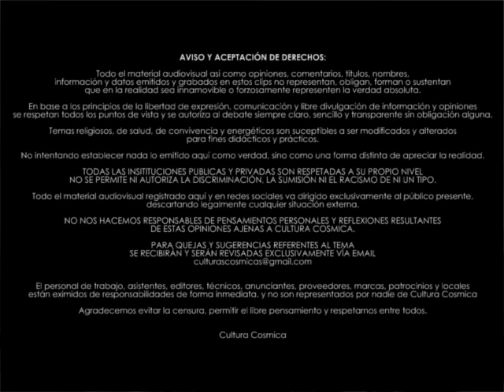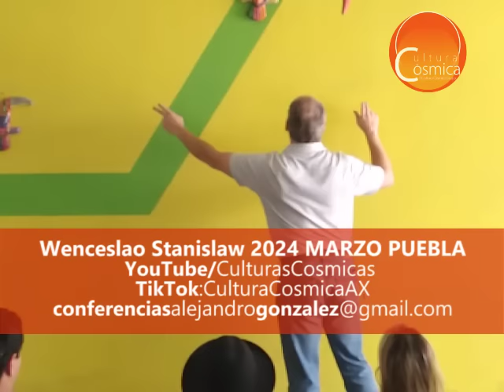Como funciona el contacto y sensibilidad Alejandro Gonzalez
Puebla Marzo 2024
Cortesía Wenceslao
Parte 1

- Alejandro Gonzalez, Contactado Mexicano // "Cultura Cosmica"

𝙉𝙊𝙏𝘼: 𝙏𝙤𝙙𝙤 𝙚𝙡 𝙢𝙖𝙩𝙚𝙧𝙞𝙖𝙡 𝙚𝙨 𝙙𝙚 𝙡𝙞𝙗𝙧𝙚 𝙪𝙨𝙤 𝙨𝙞𝙣 𝙛𝙞𝙣𝙚𝙨 𝙙𝙚 𝙡𝙪𝙘𝙧𝙤. 𝘾𝙤𝙧𝙩𝙚𝙨í𝙖 𝙙𝙚 𝙞𝙣𝙫𝙞𝙩𝙖𝙙𝙤𝙨 𝙮 𝙖𝙢𝙞𝙜𝙤𝙨 𝙦𝙪𝙚 𝙖𝙮𝙪𝙙𝙖𝙣 𝙘𝙤𝙣 𝙡𝙖 𝙜𝙧𝙖𝙗𝙖𝙘𝙞ó𝙣 𝙙𝙚 𝙛𝙤𝙧𝙢𝙖 𝙫𝙤𝙡𝙪𝙣𝙩𝙖𝙧𝙞𝙖 𝙣𝙤 𝙥𝙧𝙤𝙛𝙚𝙨𝙞𝙤𝙣𝙖𝙡. 𝙍𝙚𝙨𝙥𝙚𝙩𝙖 𝙚𝙡 𝙖𝙥𝙤𝙧𝙩𝙚.

𝘼𝙡𝙚𝙟𝙖𝙣𝙙𝙧𝙤 𝙎𝙞 𝙩𝙞𝙚𝙣𝙚 𝙢𝙞𝙘𝙧ó𝙛𝙤𝙣𝙤 𝙮 𝙜𝙧𝙖𝙗𝙖𝙙𝙤𝙧𝙖, 𝙥𝙚𝙧𝙤 𝙪𝙣𝙖 𝙙𝙚 𝙡𝙖𝙨 𝙥𝙧𝙞𝙤𝙧𝙞𝙙𝙖𝙙𝙚𝙨 𝙙𝙚 𝘼𝙡𝙚𝙟𝙖𝙣𝙙𝙧𝙤 𝙚𝙨 𝙘𝙤𝙢𝙪𝙣𝙞𝙘𝙖𝙧𝙨𝙚 𝙙𝙚 𝙛𝙤𝙧𝙢𝙖 𝙥𝙚𝙧𝙨𝙤𝙣𝙖𝙡, 𝙣𝙤 𝙜𝙧𝙖𝙗𝙖𝙧𝙨𝙚, 𝙣𝙤 𝙙𝙞𝙛𝙪𝙣𝙙𝙞𝙧... 𝙚𝙡 𝙣𝙤 𝙘𝙤𝙣𝙩𝙧𝙤𝙡𝙖 𝙣𝙞 𝙪𝙣𝙖 𝙧𝙚𝙙 𝙨𝙤𝙘𝙞𝙖𝙡 𝙙𝙚 𝘾𝙪𝙡𝙩𝙪𝙧𝙖 𝘾ó𝙨𝙢𝙞𝙘𝙖... 𝙎𝙊𝙇𝙊 𝙇𝙀𝙀 𝙇𝙊𝙎 𝘾𝙊𝙍𝙍𝙀𝙊𝙎!!!

Solicita tu asesoría vía correo:
// Asesoriás vía zoom personalizadas y Platicas
// Aviso: El hecho de reproducir este material en cualquier dispositivo, da por aceptado el acuerdo de confianza, dónde estas de acuerdo que todo lo mencionado no representa a la realidad forzosamente y eres libre de pensamiento y opinión.